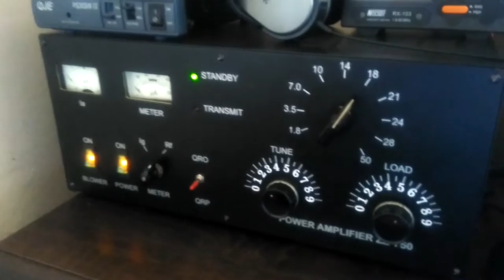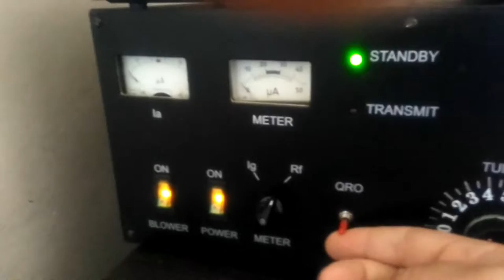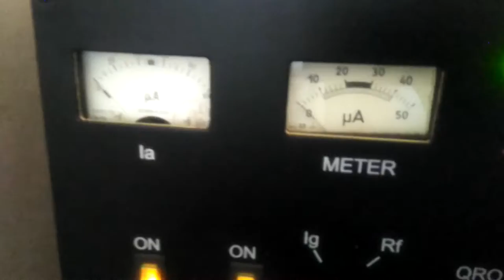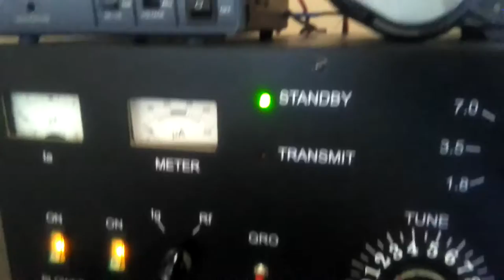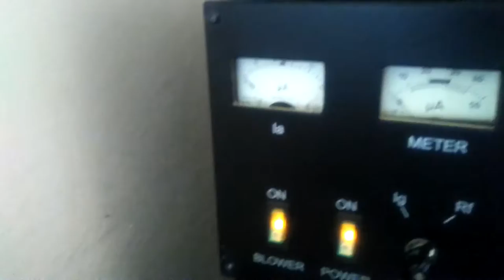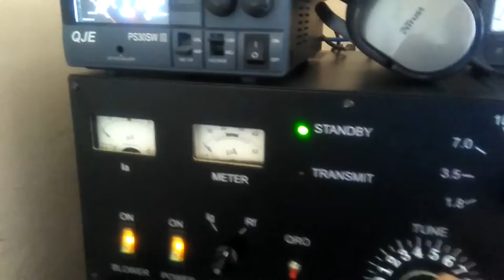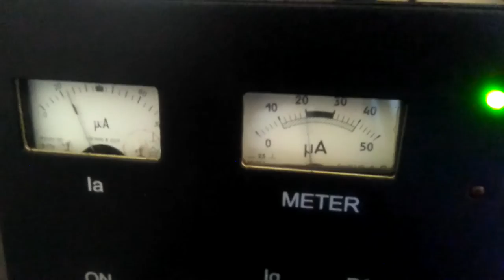Tuning amplifier , strojenie wzmacniacza zz-750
Strojenie wzmacniacza zz-750 produkcji Vlada UY5ZZ.